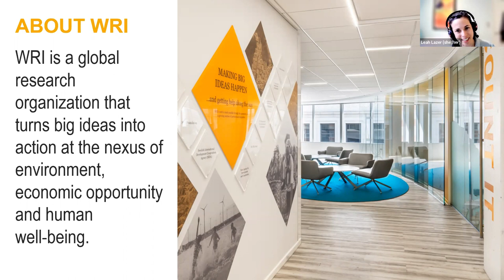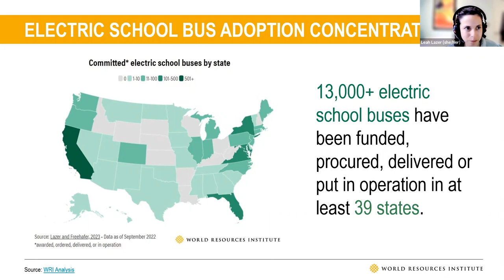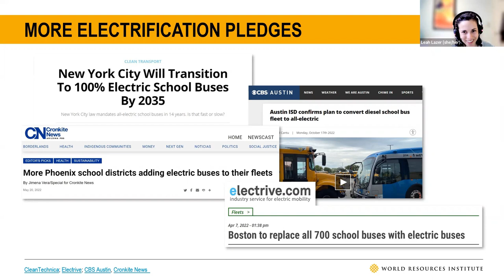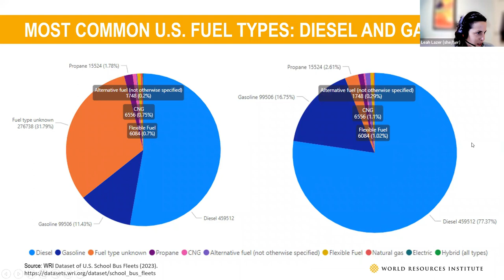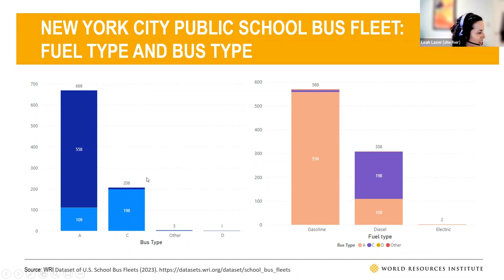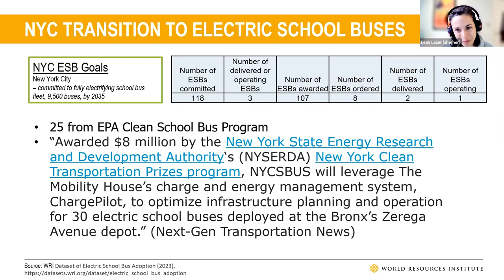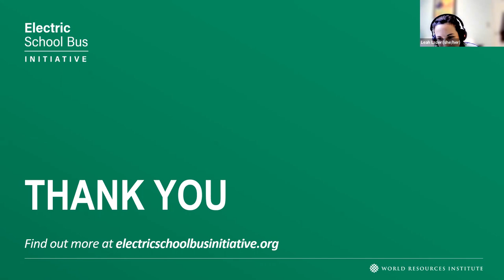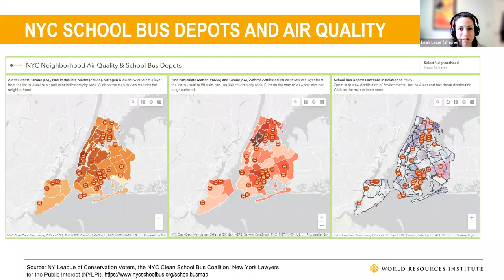How can open data on school buses improve the health of NYC students?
More than 20 million children ride the bus to school, and most of those buses run on diesel. Diesel exhaust is a carcinogen with links to asthma, cognitive development impacts and other health issues. Children from low-income communities and communities of color are disproportionately subjected to this harmful air pollution. For these reasons, the World Resources Institute’s Electric School Bus Initiative set out to help electrify all U.S. school buses.

We soon discovered a major data gap: there was no publicly available, nationwide dataset of school districts’ bus fleets. This data is needed to determine which school districts have the oldest, most polluting buses, enabling clean school bus funding programs to target districts with the greatest need. It can also help communities and advocates target their campaigns to create the most impact, and help utilities plan the grid upgrades needed to electrify transportation.

To fill this data gap, we spent nine months submitting public records requests (FOIAs) to government agencies in every state and compiled a first-of-its-kind dataset containing almost 480,000 buses owned by over 12,000 school districts and other entities in 46 states and the District of Columbia. The dataset includes approximately 30 variables that describe the buses and their owners, such as the model year and fuel type.

This presentation will offer lessons learned from our experience navigating the states’ public records request process: How can government agencies make this data more useful and accessible? How can people more effectively seek out similar datasets from government agencies? It will also include a case study of findings on NYC’s school bus fleet. How does it stack up against other New York state school districts and other major cities? What are the environmental and health benefits and harms of the current NYC school bus fleet, and what could be improved? Participants will be invited to brainstorm uses and research questions that this dataset could address.

ORGANIZERS: Electric School Bus Initiative – World Resources Institute, Leah Lazer